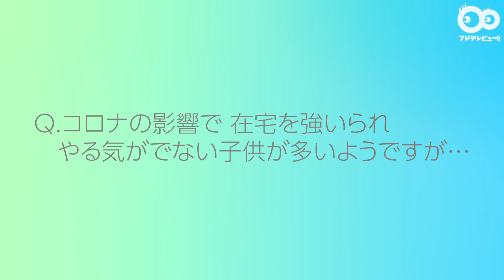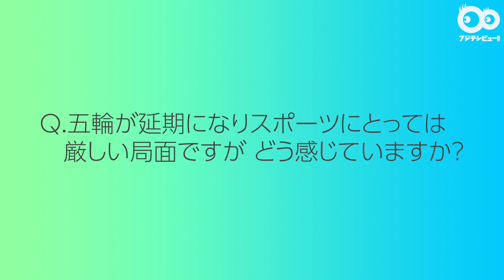やる気が低下した子どもにどう向き合う？青山学院大学・原晋監督流の「子育て論」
2015年の箱根駅伝で、青山学院大学を同大学史上初の総合優勝に導いたことで一躍脚光を浴び、箱根駅伝総合4連覇を達成するなど、指導者として輝かしい実績を残す一方、最近は、コメンテーターとして多くのメディアに出演中の原晋（はら・すすむ）監督。

そんな監督が、このたびピップエレキバンで有名なピップのスポーツケア用品ブランド「プロ・フィッツ」のブランドキャラクターに就任し、Web CMへの出演も決定。

その撮影が行われると聞き、フジテレビュー!!は独占密着し、撮影終了後にインタビュー。

多くの一流ランナーを育ててきた監督が思う「子育て」についても聞いた。